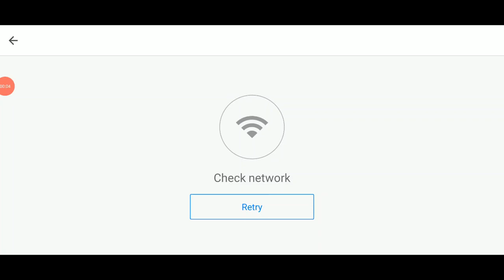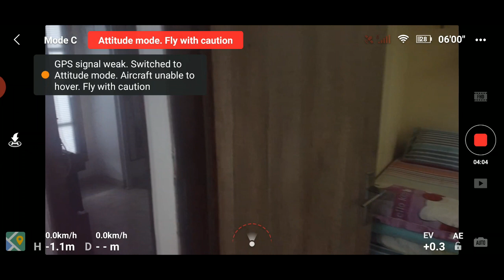DJI mavic Mini Terbang di dalam Rumah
DJI Mavic Mini bisa terbang stabil di dalam rumah,dimulai dari kamar studio mini,lokasi  start drone mulai di hidupkan di lantai 2 dengan meng UNLOCK  GPS,turun ke bawah melewati tangga dan keluar dari rumah

Di video ini bisa membuktikan bahwa ,untuk MAVIC MINI terbang di indoor tidak masalah,walau di dalam pembuatan video ini saya tetap berada di dekatnya untuk control penerbangan

Silahkan melihat hasil videonya Semoga bisa membantu untuk pengguna mavic mini atas keraguannya terbang di indoor itu stabil atau tidak?,semua tergantung dari PILOT drone itu sendiri